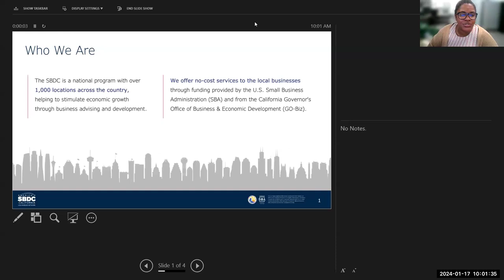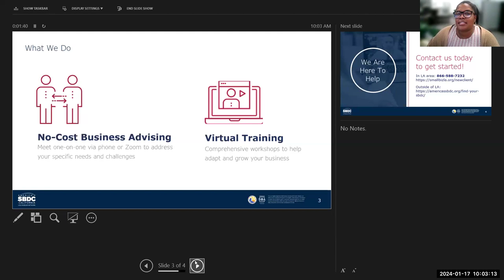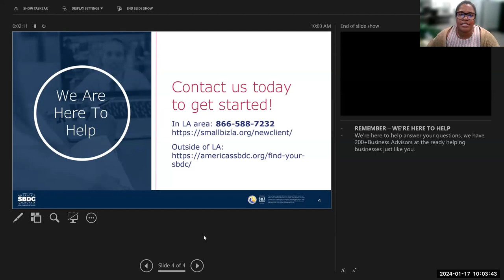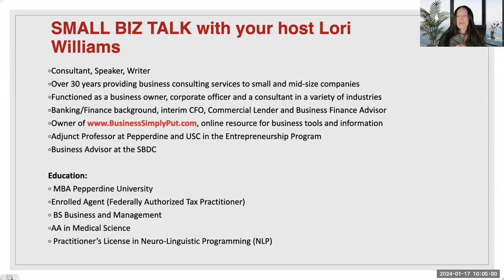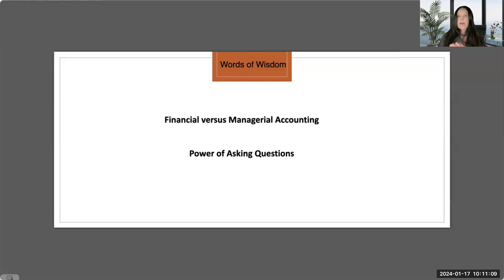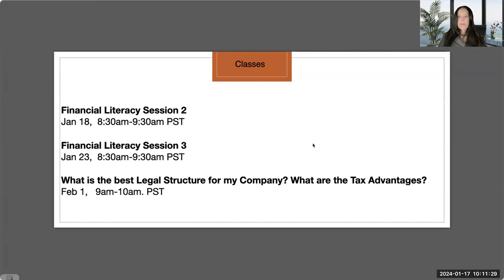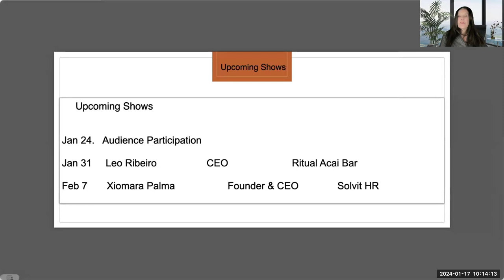SmallBiz Talk: Lets Learn about Retirement Plans for Small Businesses w/ SBDC Client David A Horvitz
Small business owners do not have access to the same investment options as those employed at large corporations. A common question often asked, what should I be doing to plan for my financial future?

David A. Horvitz, CFP®  a A CERTIFIED FINANCIAL PLANNER™ professional, has been practicing comprehensive financial planning since 2002. He is skilled in the areas of taxation mitigation, retirement planning, estate planning, insurance and personal risk management.

Join us as David talks about the many options available to small companies.